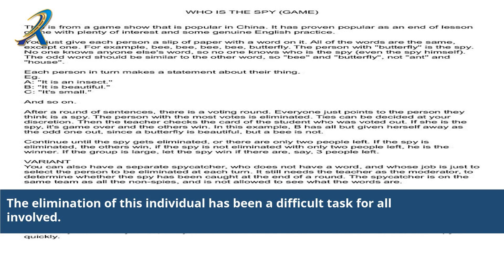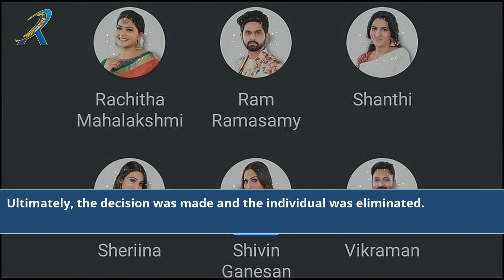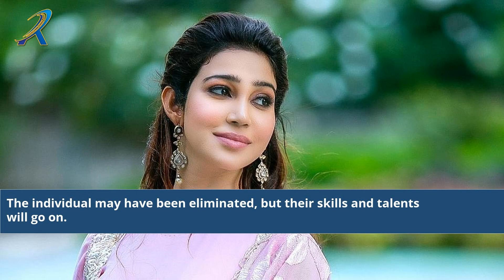Who Is Eliminated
who is eliminated in bigg boss ott 2 today
who is eliminated from bigg boss 16 today
who is eliminated in bigg boss ott
who is eliminated in bigg boss ott 2
who is eliminated in bigg boss ott this week today
who is eliminated in bigg boss ott 2 this week today
who is eliminated in bigg boss this week today
who is eliminated in bigg boss 16 this week today
who is eliminated in bigg boss
who is eliminated in bigg boss ott today
who is eliminated from roadies today
who is eliminated in khatron ke khiladi
who is eliminated from india's best dancer season 3
who is eliminated in khatron ke khiladi today
who is eliminated in khatron ke khiladi season 13
who is eliminated in bigg boss 5 telugu
eliminated بالعربي
who is eliminated afc playoffs
who is eliminated in bigg boss 9
who is eliminated in bigg boss 5
who is eliminated in bigg boss 10
who is eliminated in bigg boss 11
who is eliminated in bigg boss 12
who is eliminated in bigg boss 13
who is eliminated in bigg boss 14
what does eliminated mean
other term for eliminated
be eliminated by the times
how to spell eliminated
be eliminated by the society
what is to eliminate
what is another word for eliminated
what does title eliminated mean
who will be eliminated this week
the meaning of eliminate
the definition of eliminate
who will get eliminated today
who is eliminated archana and daisy
who is eliminated amazing race canada
who is eliminated amazing race
who is out at fox
who is out and about with diane
who is out at world cup
who is out and about
who is an out patient
who is an out cast
outgoing person
outlaw
who is out the world cup 2022
who is the eliminated in bigg boss 16 today
who is out the playoffs
who is out the game
who is already eliminated from world cup
who is all eliminated from world cup
who is eliminated on american idol tonight
who is eliminated on amazing race tonight
who is eliminated in atlas six
who is eliminated from australian survivor tonight
who all is eliminated from nfl playoffs
who is eliminated from australian idol tonight
who is eliminated nfl playoffs
who is eliminated from bb 16
who was eliminated tonight
you have been eliminated
who got eliminated in bb16
you've both been eliminated
who is leaving b and b
who was eliminated last night
how to remove the b
who was eliminated from the bachelor
eliminated bigg boss 16
eliminated bigg boss 16 contestants
eliminated bigg boss
eliminated bigg boss ott
eliminated big boss
eliminated bigg boss 16 today
eliminated by meaning
eliminated by definition
eliminated by meaning in hindi
eliminated bigg boss 6 telugu
eliminated bigg boss kannada
eliminated bigg boss 6 tamil
eliminated bigg boss 16 this week
eliminated bigg boss 6
eliminated brazil
who is eliminated bigg boss
who is eliminated bigg boss ott
who is eliminated bigg boss ott 2
who is eliminated bigg boss 7
who is eliminated bigg boss 7 this week
who is eliminated bigg boss 7 telugu
who is eliminated bb ott
who is eliminated bigg boss season 7
who is eliminated bigg boss telugu today
who is eliminated bigg boss ott 2 today
who is eliminated between shiva and aishwarya
who is eliminated bb7 today
who is eliminated bigg boss 16
who is eliminated bigg boss 16 today
who is eliminated big boss
who got eliminated in cwc
who is out cast
who is eliminated world cup 2022
who eliminated canada
who is call out my name about
who is cleaning out my closet about
who is call out my name song about
who is cash out
eliminated contestants of bigg boss 16
eliminated contestants of bigg boss 6 telugu
eliminated countries world cup
eliminated countries world cup 2022
who was eliminated from dancing
who is eliminated on dwts
october 21 2015 eliminated show wikipedia
adam eliminated show wikipedia
who was eliminated from the challenge
september 9 2015 eliminated show wikipedia
who was eliminated from i'm a celebrity
who is eliminated dancing with the stars tonight
who is eliminated dwts
who is dog out
who is drop out about
who is dogs out
who is drop out students
who is out for dallas
who is out the door
who is out-of-date
who abolished death penalty
who abolished death penalty in uk
who out definition
who is eliminated on dancing with the stars
who is coming out day
is eliminated definition
eliminated diseases